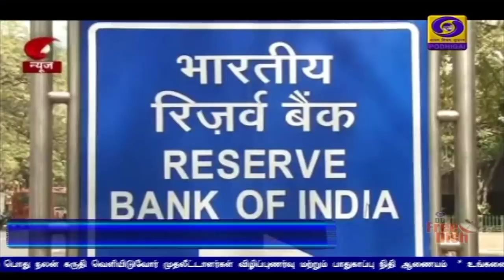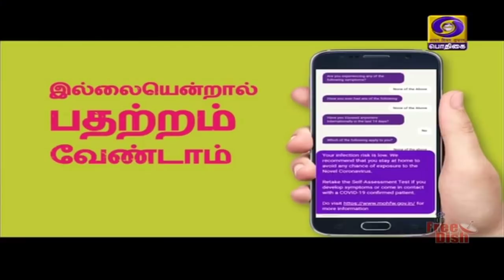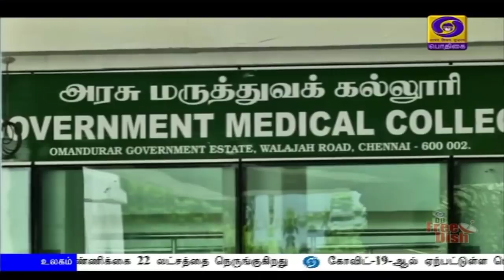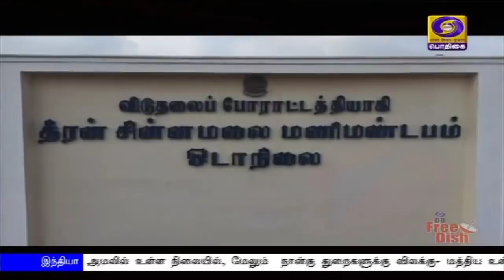(17.04.2020) 7PM NEWS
1)  கொரோனா பாதிப்பிலிருந்து மீள, குறு சிறு மற்றும் நடுத்தர தொழில்களுக்கு  ரிசர்வ் வங்கி அறிவித்த  சலுகைகள் பணப்புழக்கத்தை அதிகரிப்பதுடன், கடன் வழங்குவதையும்  ஊக்குவிக்கும் - பிரதமர் நரேந்திரமோதி

2) வேளாண், வீட்டுவசதி, சிறு மற்றும் நடுத்தர தொழில்களுக்கு கடன் வழங்க 50 ஆயிரம் கோடி ரூபாய் ஒதுக்கீடு :  ரிசர்வ் வங்கிஆளுநர் சக்திகாந்ததாஸ்

3) கொரோனா தொற்றால் பாதிக்கப்படுபவர்களின் எண்ணிக்கை படிப்படியாக குறைந்து வருகிறது - மத்தியஅரசு